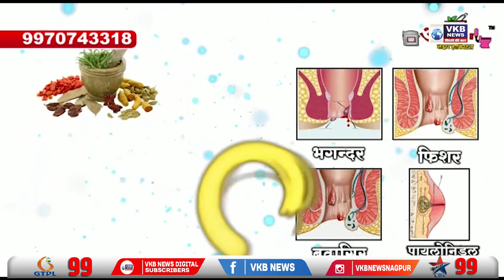दुर्गापूर परिसरात हल्लेखोर मादी बिबट जेरबंद